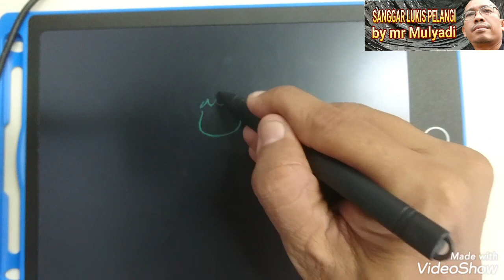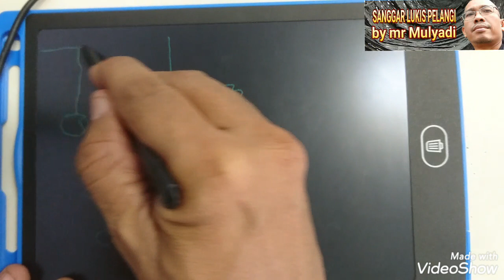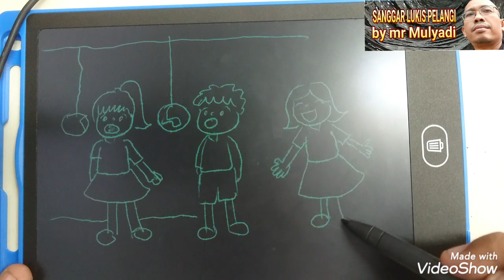Cara menggambar tema kemerdekaan RI | menggambar lomba makan kerupuk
Halo adik-adik..yuk terus menggambar..kali ini saya akan menggambar tema kemerdekaan lomba makan kerupuk..yuk ikuti..